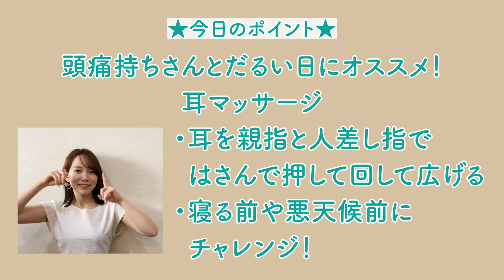耳マッサージで頭痛撃退！ | 本島彩帆里の「3分ビューティ」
ダイエット美容家、本島彩帆里の
忙しい毎日でもできる「3分ビューティ」

今回のテーマは「耳マッサージで偏頭痛＆気圧病撃退！」です！

天気や湿度の変化が激しい今の季節…
実は耳の奥に気圧を感じるセンサーがあるのご存知でしたか？

３分の簡単耳マッサージで予防やケアに繋がるので是非トライしてみてください✨
血色も良くなるので朝や夕方にもオススメです＾＾

ダイエット美容家
元セラピストや万年ダイエッターだった経験を元に心と身体のセルフケアを幅広く発信。

自身のセルフケアブランド「eume（イウミー）」のプロデュースや、
様々な媒体やメディアで発信中。

「私は "わたし" を大切にする」
セルフケアブランド eume（イウミー）